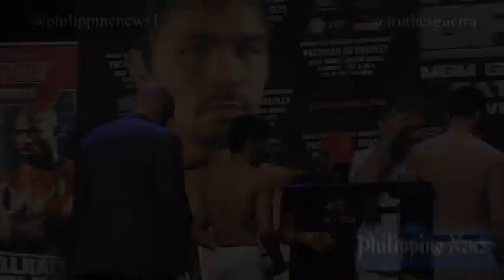Ernie Sanchez / Wilton Hilario Weigh-In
Ernie Sanchez and Wilton Hilario weigh-in for their upcoming fight on Manny Pacquiao's undercard.

Ernie Sanchez
Wilton Hilario
Buboy Fernandez